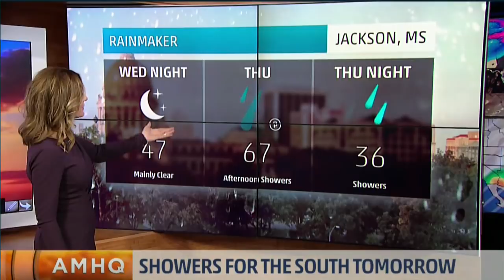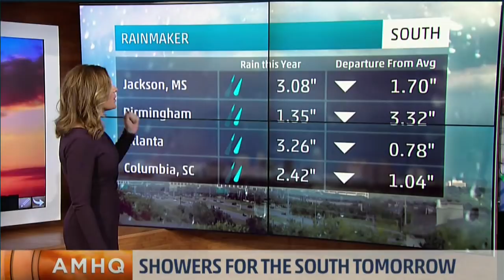Jen Carfagno 1/31/2018